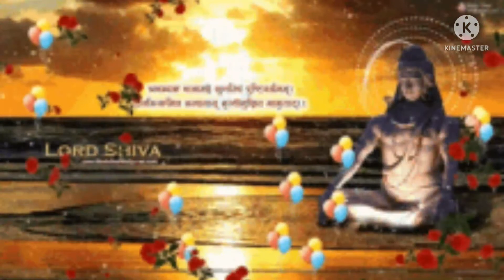Wo Jo नन्दी Ki Karta सवारी _Mera भोला Sa भोला भंडारी(Shiv Bhakti song)@staywithonlyneelkamal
Wo Jo Nandi ki Karta Sawari _ Mera Bhola Sa Bhola Bhandari ..(A typical Shiv jee Bhakti Song)
stay with only Neelkamal
stay with only
Stay with
stay
Neelkamal
Shiv Bhakti Song
Mahadev Bhakti Song
Shambu Bhakti Song